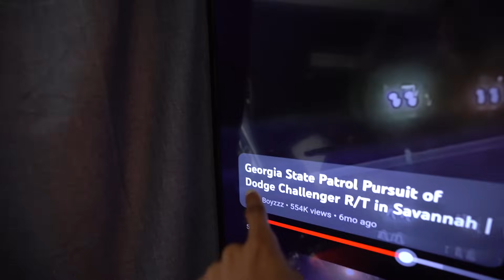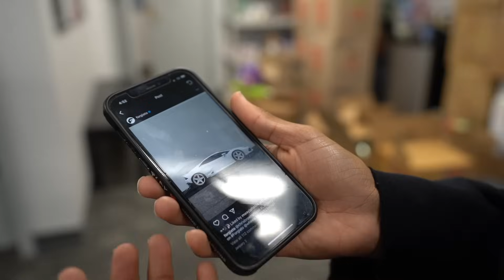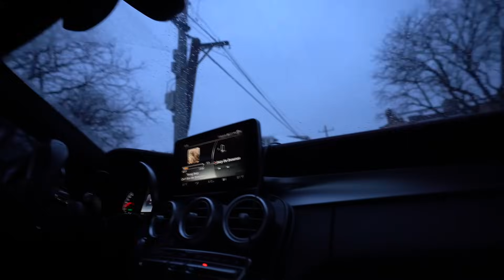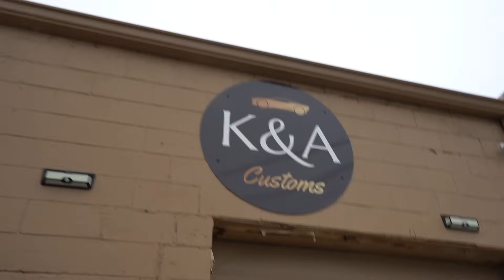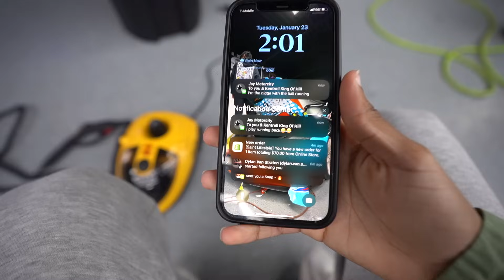The TRUTH About My LAMBORGHINI..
• Vlogs!!!

 • car vlogs

Some of you have been wondering where has the Huracan been at!? Well here is the truth and why I haven't been in the Huracan AT ALL..